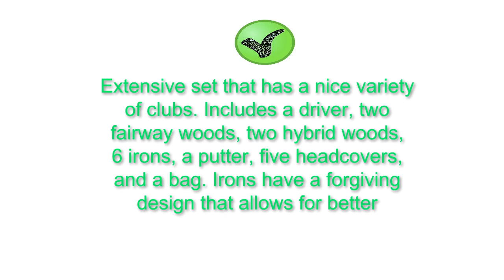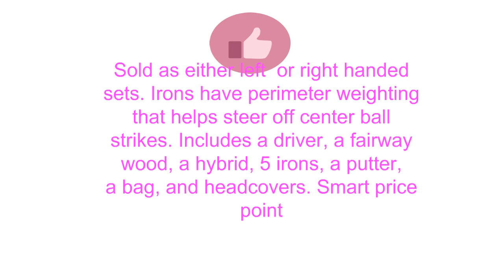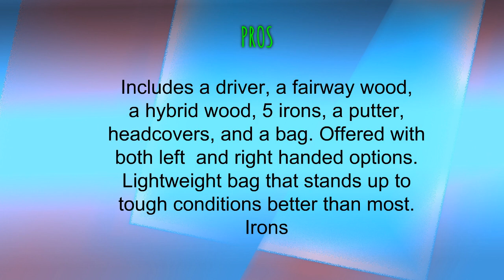Mens Golf Club Sets Reviews - Top Mens Golf Club Sets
3. Callaway Men's Strata Ultimate Complete Golf Set (18-Piece)
2. Wilson Golf Men's 2017 Ultra Complete Package Set, Black
1. Callaway Men's Strata Complete Golf Set (12-Piece)